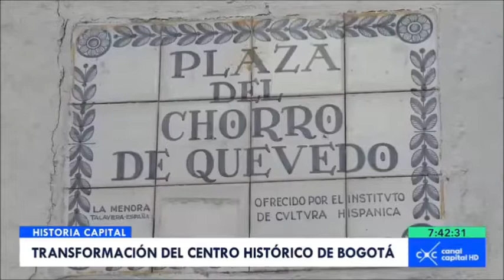Avanza la recuperación del Centro Histórico de Bogotá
Informe de Canal Capital.